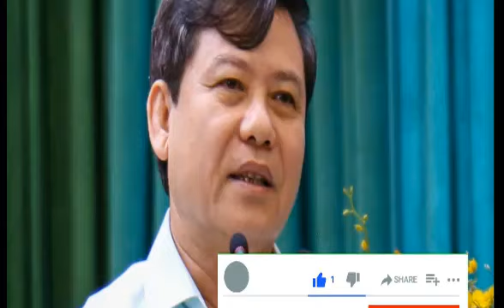VỤ ÁN HỒ DUY HẢI BÁC TRỌNG ĐÃ CHỈ ĐẠO - TRƯỚC HỘI NGHỊ TW BÁC TUYÊN BỐ - AI THẾ NÀO DÂN BIẾT CẢ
VỤ ÁN HỒ DUY HẢI BÁC TRỌNG ĐÃ CHỈ ĐẠO - TRƯỚC HỘI NGHỊ TW BÁC TUYÊN BỐ - AI THẾ NÀO DÂN BIẾT CẢ CÁC ANH ĐỪNG CÓ DIỄN
♠️ Phan Minh Vlog không chịu bất kì trách nhiệm nào liên quan đến những bình luận của khán thính giả trên youtube ♠️ Xin quý khán giả không đề cập đến vấn đề chính trị đi quá mức nhằm mục đích kích động đảng phái, gây ảnh hưởng đến sự ổn định của đất nước.
 © Bản quyền thuộc về Phan Minh Vlog